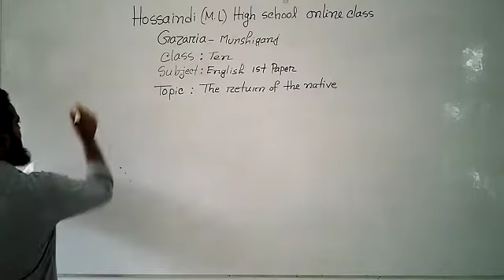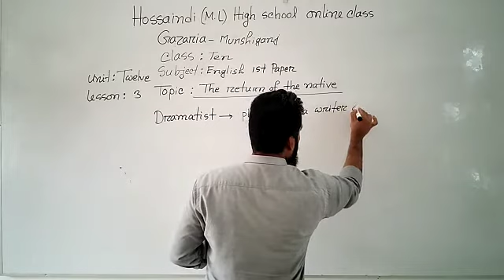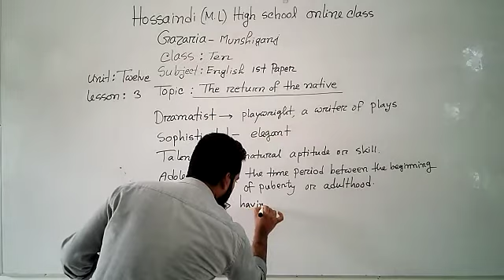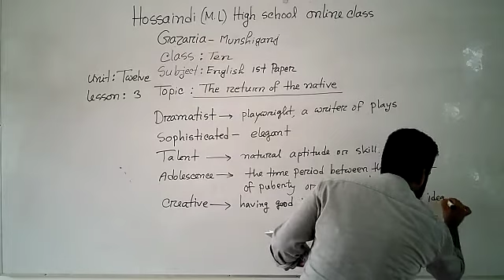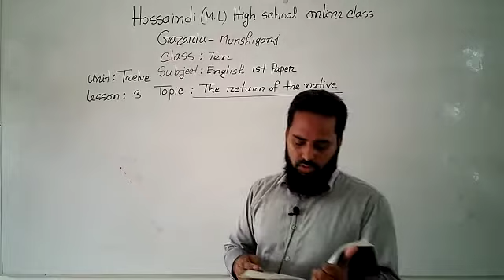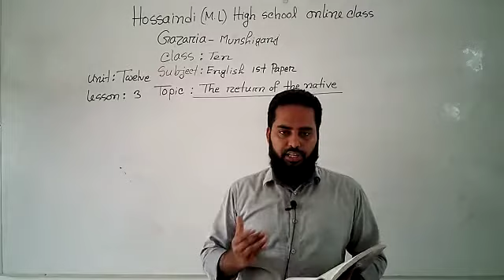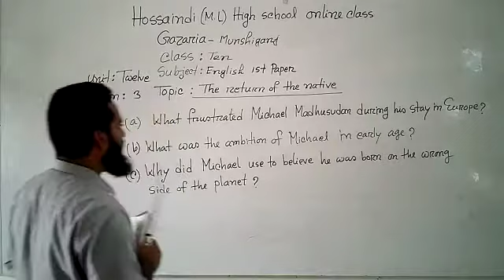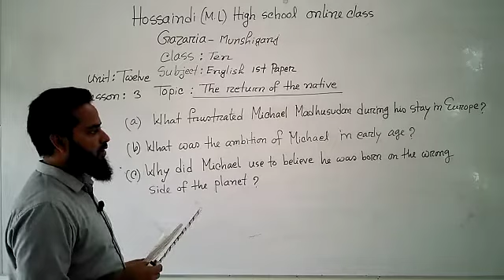দশম শ্রেণি, বিষয়ঃ- ইংরেজি প্রথম পত্র।